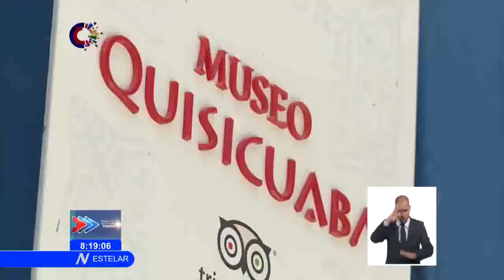Cuba: Participarán delegados de más de 50 países en el desfile del 1ro de Mayo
Y en la PlazaDeLaRevoluciónJoséMartí, de La Habana, junto al pueblo cubano, estarán presentes mil delegados de más de 50 países, quienes participan en el Encuentro Internacional de Solidaridad con Cuba.